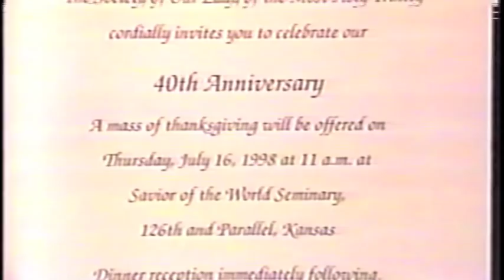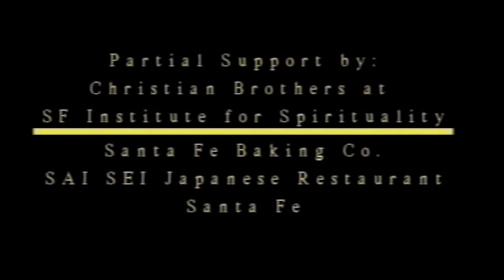Society of Our Lady of the Most Holy Trinity with Fr. Michael Jordan & Sr. Mary of the Eucharist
Bill O'Donnell, in this 2 part series on Society of Our Lady of the Most Holy Trinity, an order founded in New Mexico beginning in 1958, interviews Father Michael Jordan and Sister Mary of the Holy Eucharist.  They explore the early years right on up to present day by showing and commenting on a film produced by the order that celebrates the 40th anniversary of the order.